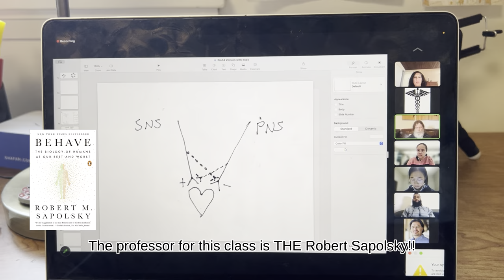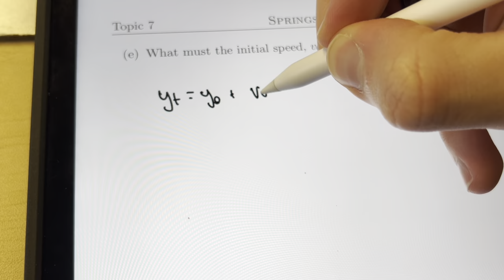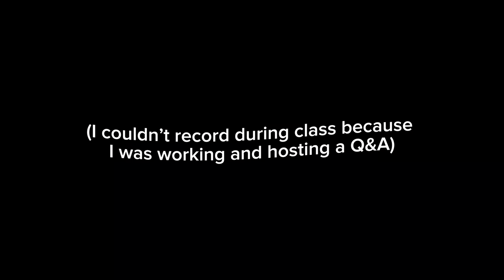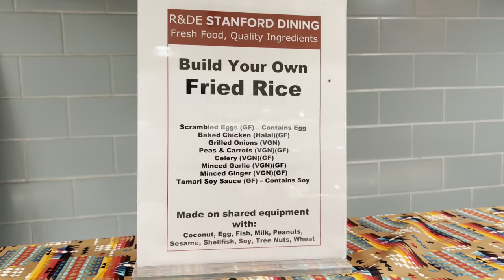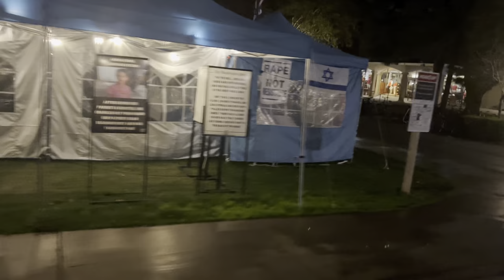A Day in the Life of a STANFORD Student! (Workaholic Premed)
Are you looking for a job or internship? Check out CrossingZ, the best website & app to easily find jobs & internships! We tried it out and had several interview invitations within a few days!